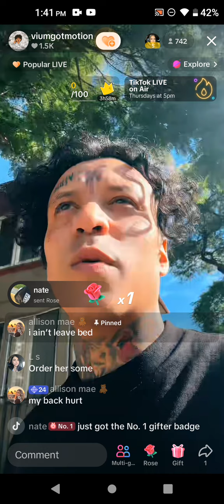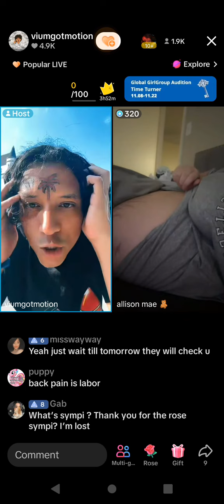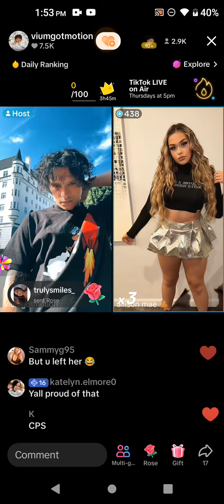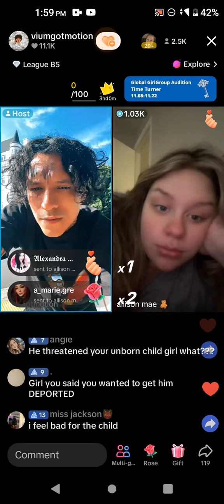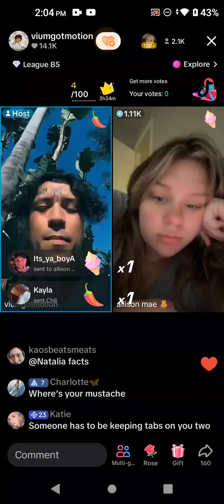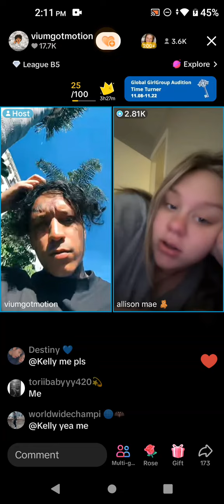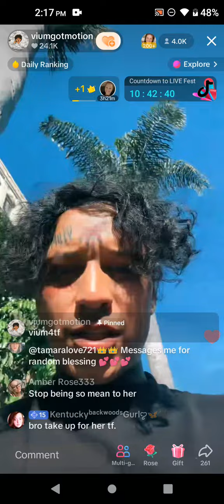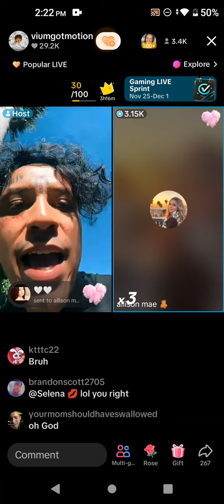Vium & Allison Drama November 19, 2024